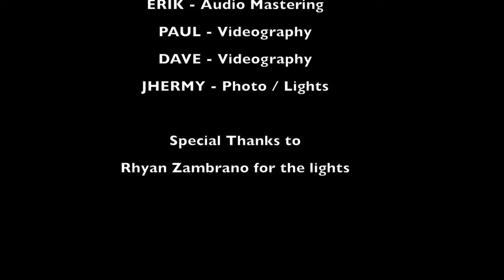Natingala by Firebox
Natingala=bisaya tagalog english song